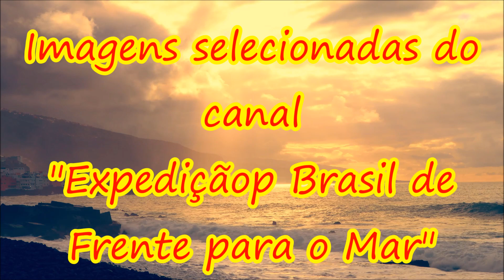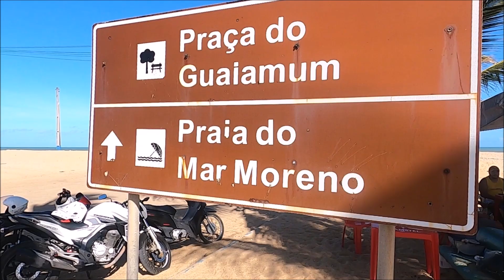#1075 - Instantes de Relaxamento e Meditação em Belmonte (Ba)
Com o ritmo acelerado da vida moderna, cada vez mais pessoas têm buscado maneiras de relaxar e reduzir o estresse. Uma das formas mais eficazes de atingir esse objetivo é por meio da música. E é exatamente por isso que o lançamento de uma nova playlist em nosso canal dedicado a músicas relaxantes é uma excelente notícia.

Esse canal será um refúgio para aqueles que buscam momentos de tranquilidade e serenidade em meio à correria do dia a dia. As músicas selecionadas para o canal serão cuidadosamente escolhidas para promover um estado de calma e equilíbrio emocional, com melodias agradáveis.
Outro ponto importante é que as músicas relaxantes têm sido cada vez mais utilizadas em terapias alternativas, como a musicoterapia, que utiliza a música como uma ferramenta para promover o bem-estar físico e emocional. E o novo canal de músicas relaxantes pode ser uma excelente opção para aqueles que buscam melhorar a saúde mental e emocional.
Além disso, a música também tem o poder de unir as pessoas, e o novo canal pode ser uma forma de conectar pessoas de diferentes partes do mundo através da música. O compartilhamento de músicas relaxantes pode ser uma forma de criar uma comunidade online, onde as pessoas possam trocar experiências e dicas sobre relaxamento e bem-estar.

Em resumo, o lançamento do novo canal de músicas relaxantes é uma excelente notícia para aqueles que buscam momentos de tranquilidade e serenidade em meio à correria do dia a dia. Com imagens tranquilizantes de praias do litoral brasileiro e seleção cuidadosa de músicas, o canal pode ser uma ferramenta poderosa para a promoção do bem-estar físico e emocional, além de conectar pessoas de diferentes partes do mundo através da música.